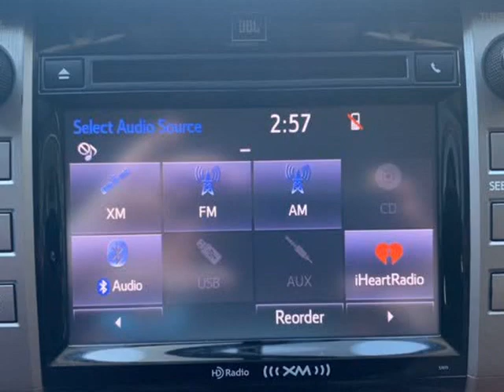2014 Toyota Tundra 4WD Truck CrewMax 5.7L V8 6-Spd AT Platinum (Eaglewood , Colorado)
Royal Automotive
3232 S Broadway
Eaglewood